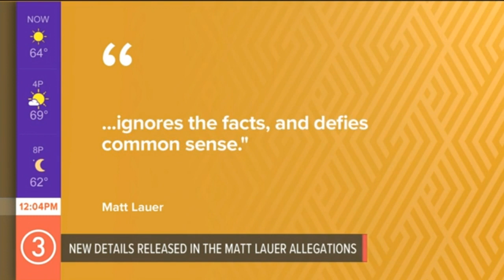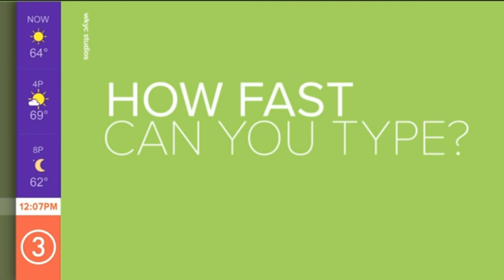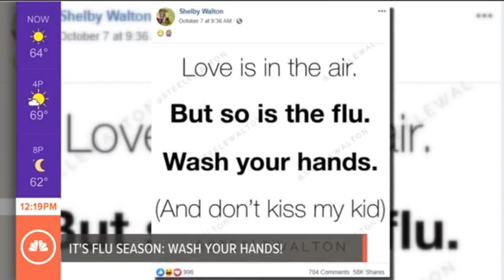WATCH | Lunch Break with Jay Crawford: Oct. 9, 2019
It's time for the latest edition of Lunch Break with Jay Crawford!